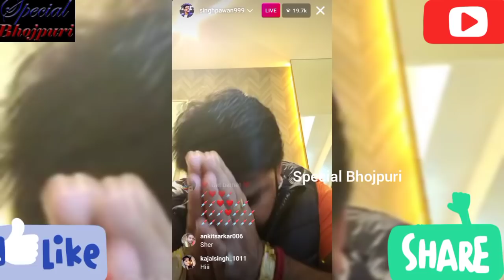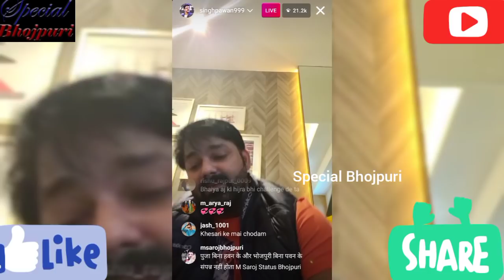देखिए पवन सिंह आए अभी Live बात किया अपने फैंस से l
देखिए पवनसिंह आए अभी Live बात किया अपने फैंस से l